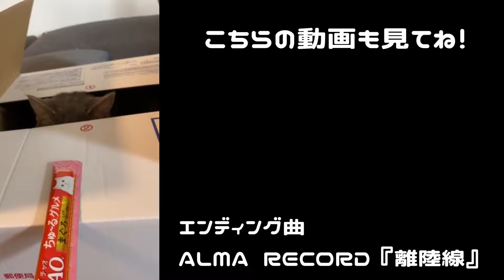【シャドバ】使用率0％の『外界の理』搭載キャノンAFネメシスという異端【シャドウバース/Shadowverse】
前回の動画